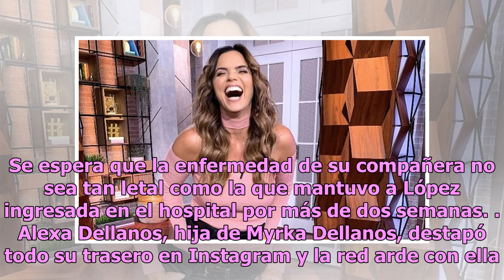Primero cayó Adamari López, y ahora le llegó el turno a Rashel Díaz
La conductora se encuentra en completo reposo, de momento... Rashel Díaz es la gran ausente de Un Nuevo Día. La conductora de televisión compartió hoy una fotografía desde su hogar, y es que Díaz está enfermita, pero aún así no se aleja del programa y en recuperación comenta sobre el tema del día. “...